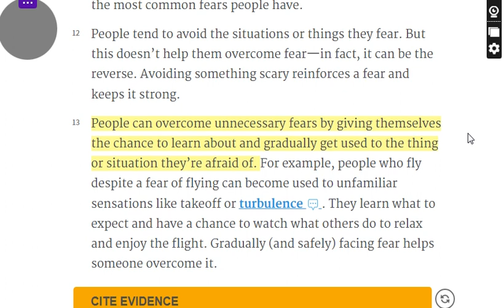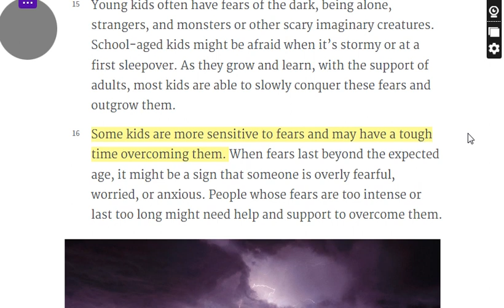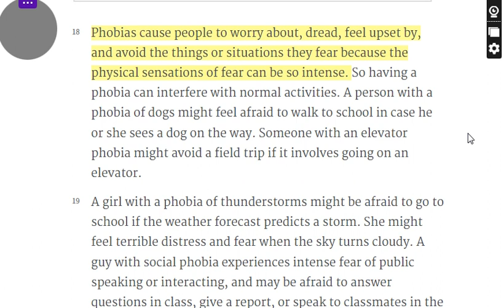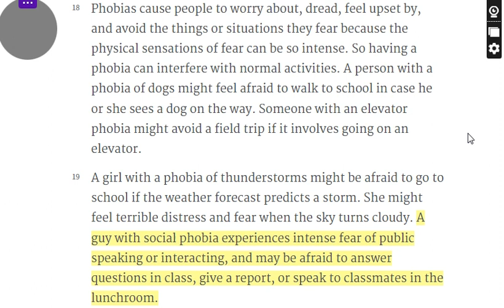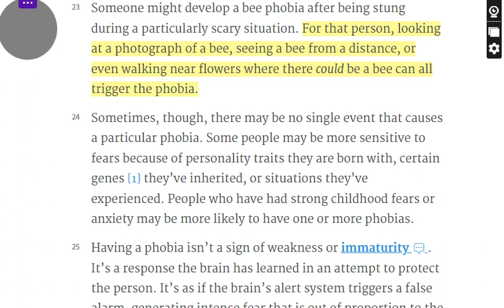Fears and Phobias 2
Grade-6-English Lesson